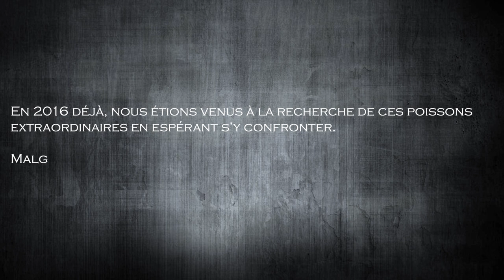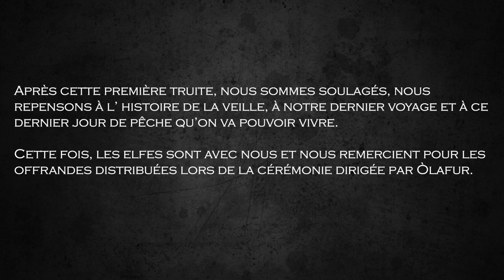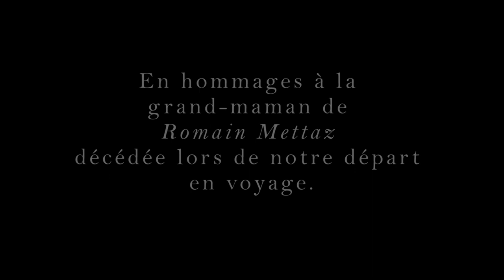Le Jour J (et ses énormes farios islandaises à la mouche)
Luc Malbois accompagné de Jean-mi et Romain partent pour la seconde fois en Islande à la traque des énormes Ice Age Brown Trout.

Après leur premier voyage sans réussite sur le lac du Thingvallavatn, ils sont déterminés à se confronter enfin à ces poissons d'exception.

Òlafur, un pêcheur local, leur dévoilera la raison de leur malchance et leur permettra peut-être de vivre LE JOUR J !